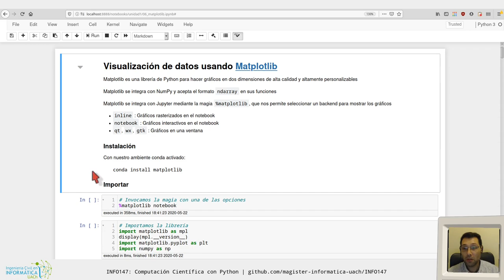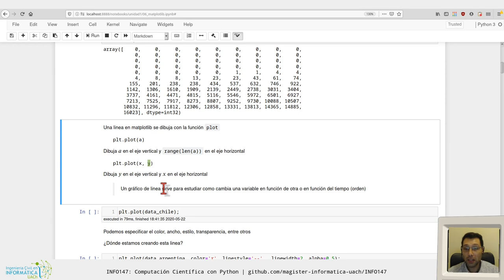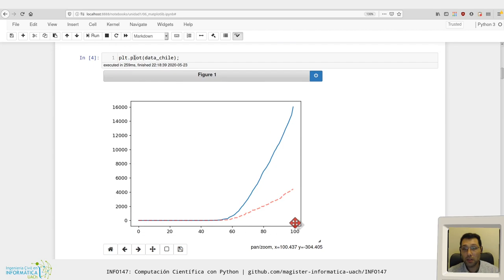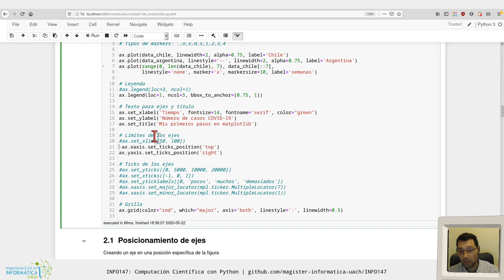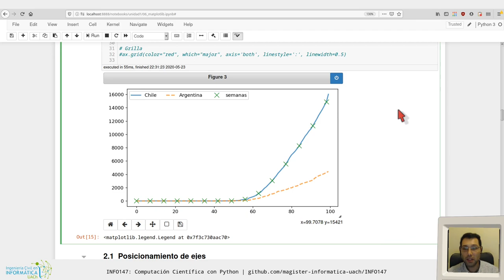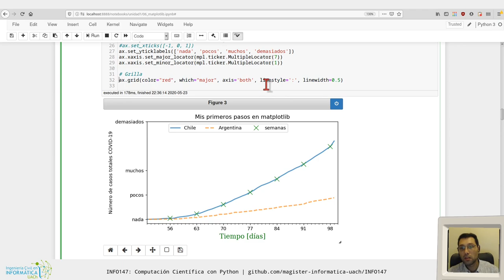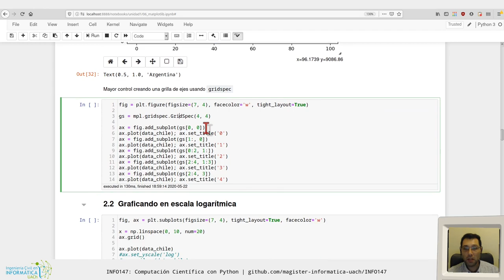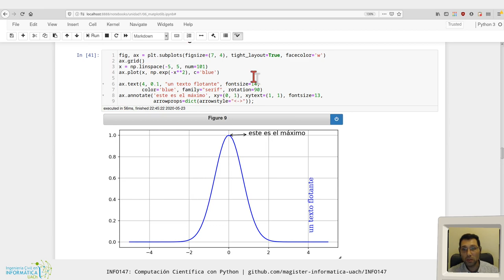[INFO147] Visualización de datos con matplotlib - parte 1